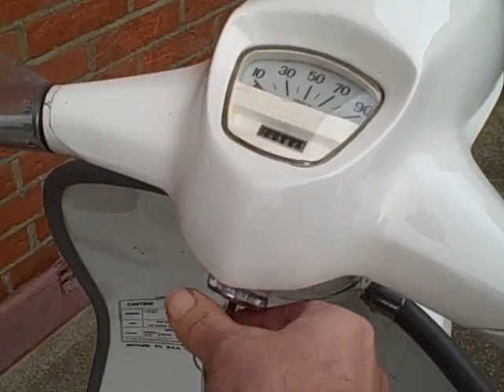lambretta TV200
A near original GT200 all but AF lightened flywheel, AF clubman exhaust (rattling, common on this model). The barrel, crank,gearbox and head are all TV. The pick up and top speed are second to no other stanard lambretta.